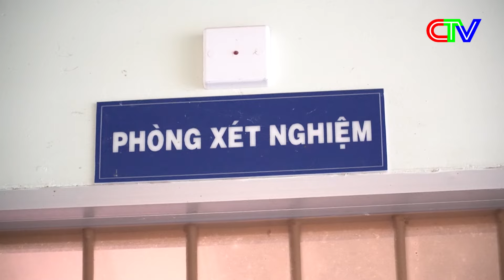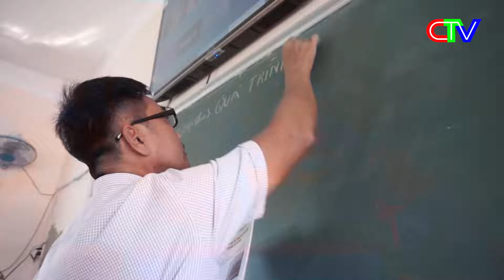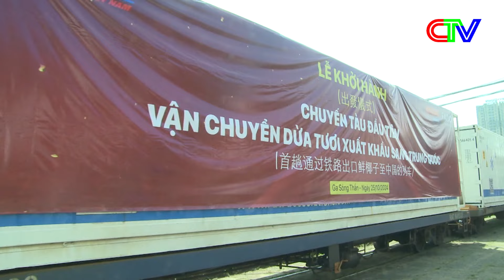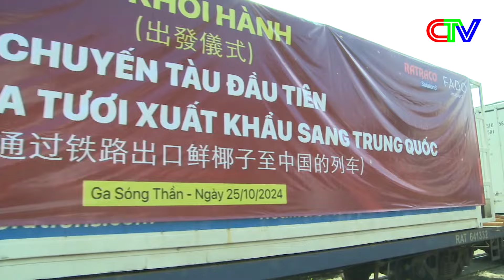CHUYỂN ĐỘNG NGÀY MỚI 30-10-2024 | CÀ MAU: MỖI ẤP BỐ TRÍ 02 NHÂN VIÊN Y TẾ